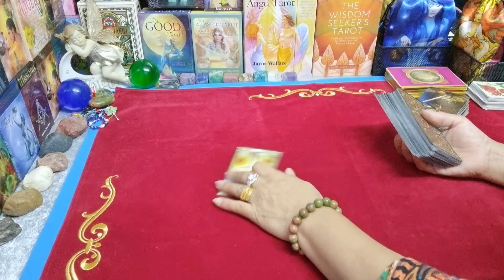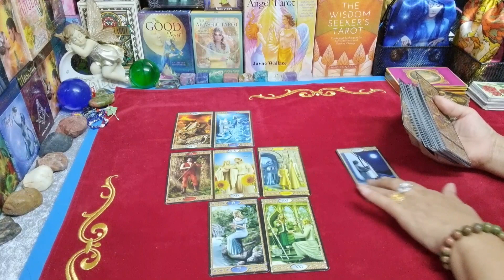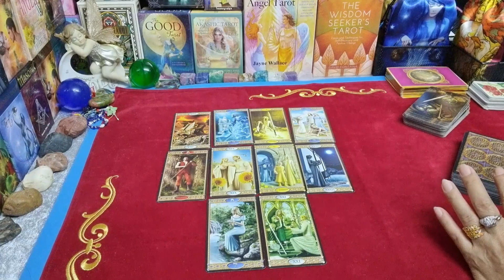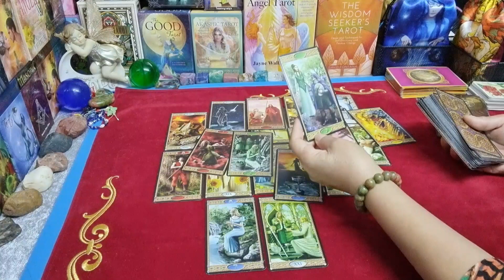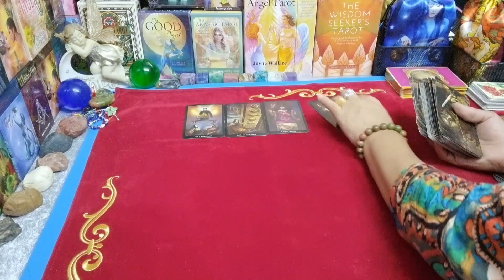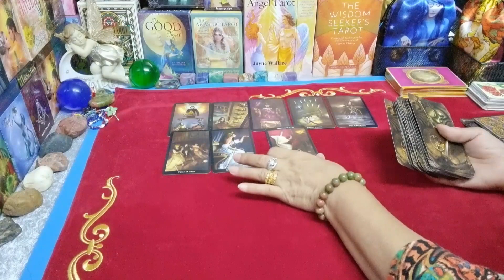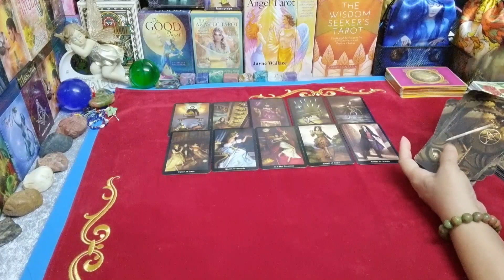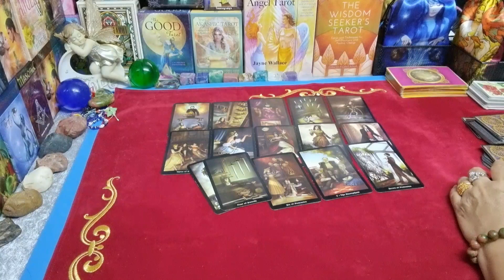ดวงความรัก💞 ชาวธาตุน้ำ ( กรกฎ พิจิก มีน ) พฤศจิกายน 2564 | กิ่งไผ่พยากรณ์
ผู้ที่เกิดราศีธนู : ตั้งแต่ 16 ธันวาคม - 14 มกราคม
ผู้ที่เกิดราศีมังกร : ตั้งแต่ 15 มกราคม - 12 กุมภาพันธ์
ผู้ที่เกิดราศีกุมภ์ : ตั้งแต่ 13 กุมภาพันธ์ - 14 มีนาคม
ผู้ที่เกิดราศีมีน : ตั้งแต่ 15 มีนาคม - 12 เมษายน
ผู้ที่เกิดราศีเมษ : ตั้งแต่ 13 เมษายน - 14 พฤษภาคม
ผู้ที่เกิดราศีพฤษภ : ตั้งแต่ 15 พฤษภาคม - 14 มิถุนายน
ผู้ที่เกิดราศีเมถุน : ตั้งแต่ 15 มิถุนายน - 14 กรกฎาคม
ผู้ที่เกิดราศีกรกฎ : ตั้งแต่ 15 กรกฎาคม - 15 สิงหาคม
ผู้ที่เกิดราศีสิงห์ : ตั้งแต่ 16 สิงหาคม - 16 กันยายน
ผู้ที่เกิดราศีกันย์ : ตั้งแต่ 17 กันยายน - 16 ตุลาคม
ผู้ที่เกิดราศีตุลย์ : ตั้งแต่ 17 ตุลาคม - 15 พฤศจิกายน
ผู้ที่เกิดราศีพิจิก : ตั้งแต่ 16 พฤศจิกายน - 15 ธันวาคม